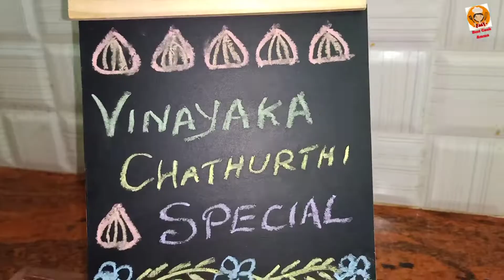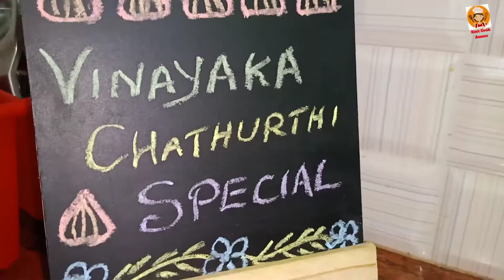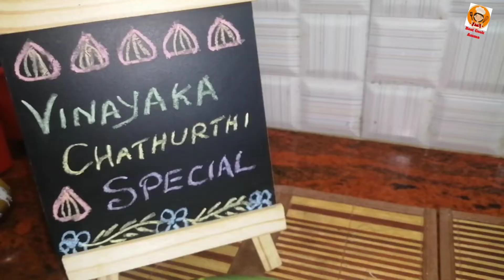Modak Recipe | How to make Modak | Innovative Modak for kids | Innovative Pooranam | Fun Filled Vlog